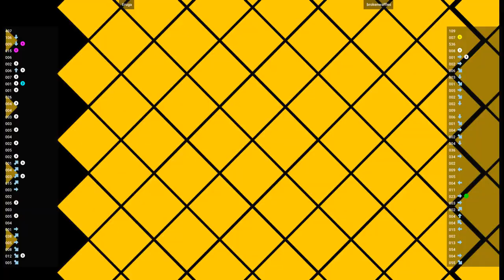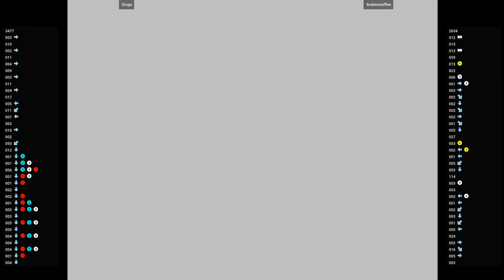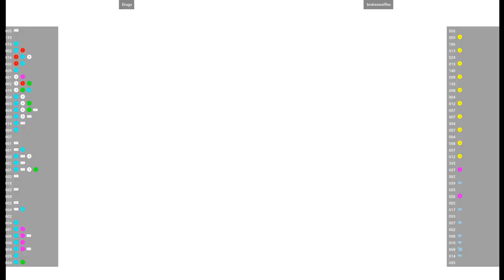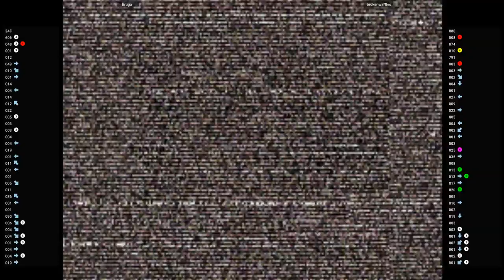CVS2 🕹 Eruga VS brokenwaffles